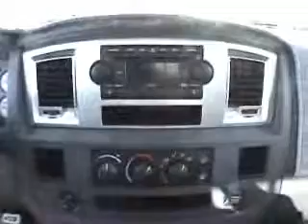2007 Dodge Ram 3500 Salt Lake City, Utah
Quality Ford - Dodge

2007 Dodge Ram 3500 SLT/TRX4 Off Road/Sport
Engine: 5.9L 6 cyls, Diesel
Trans: Automatic 6-Speed
Color: Black
Mileage: 57,011